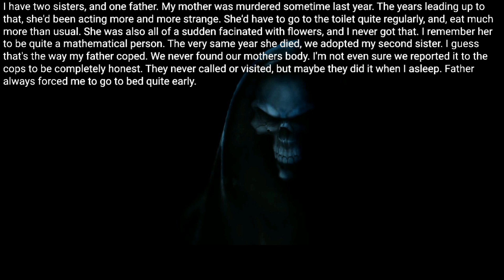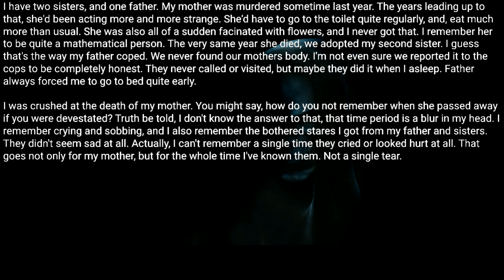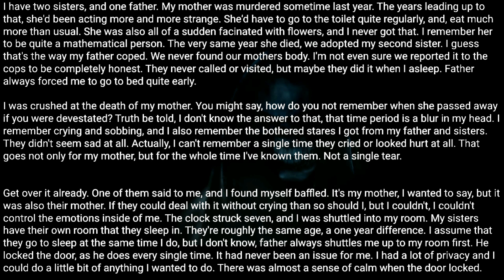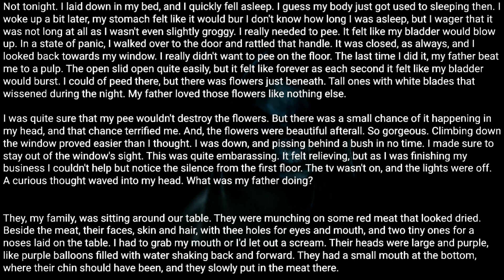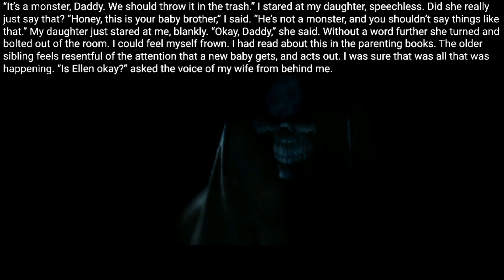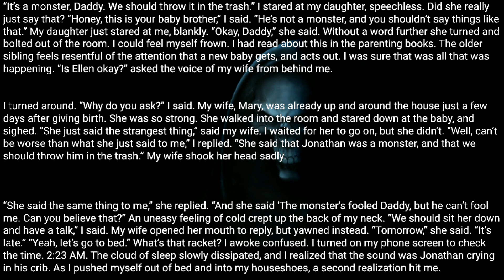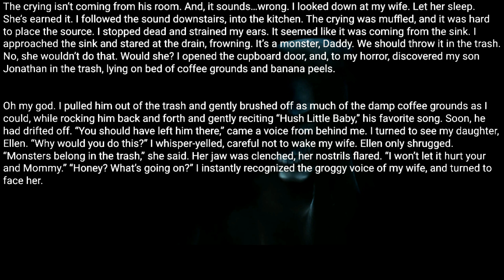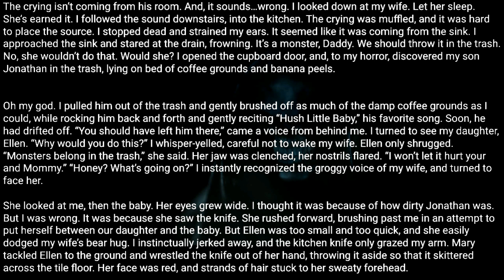My mother died last year. I think I'm next. Creepypasta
Posted by:
u/the-dangerous
 Video source: